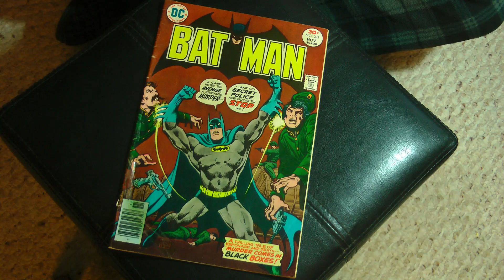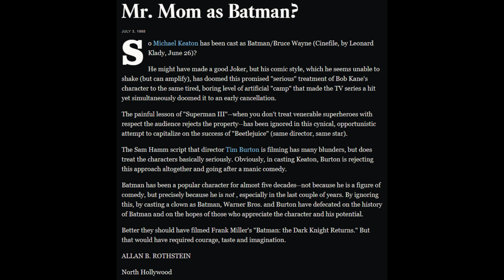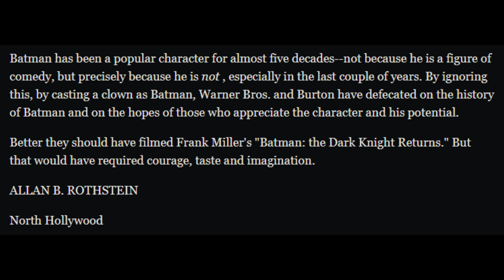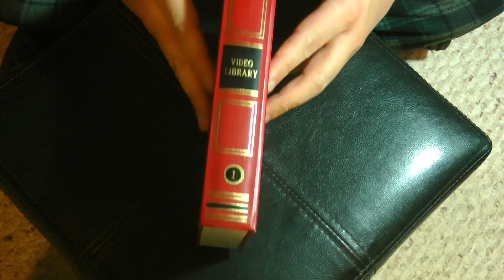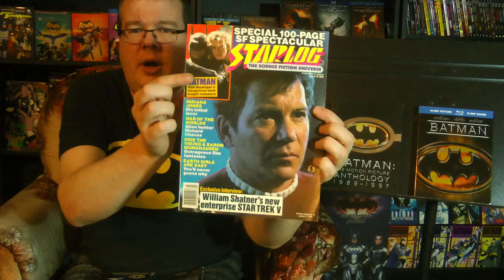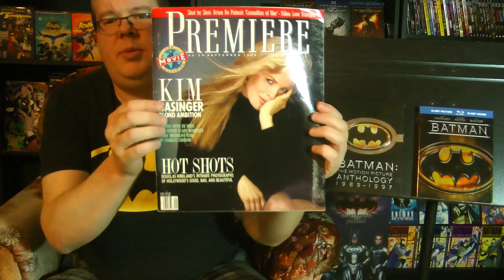My Obsession with Batman 1989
Join the Official World of Zaranyzerak discord server In the summer of 1989, Batmania was in full swing and I got bit hard by the bug!  Before we talk about the movie itself, let me tell you all about my obsession with Batman 1989!

Batman Anthology Blu-ray Boxed Set
Batman 1989 4K Ultra HD